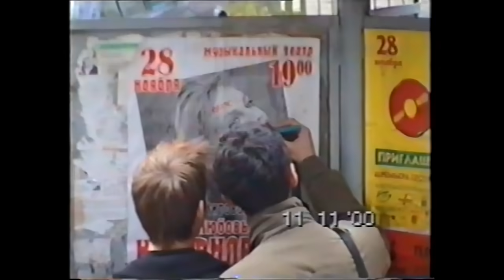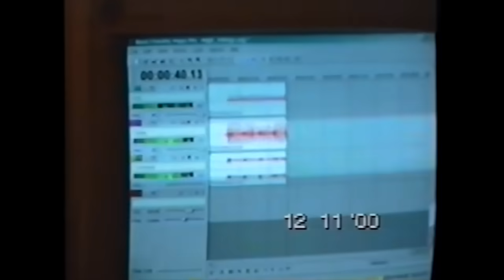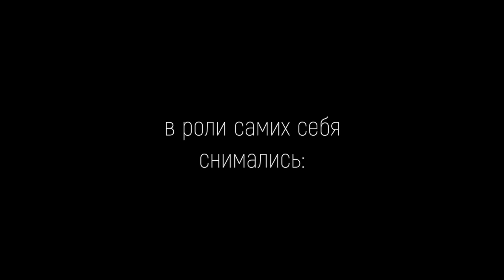Вася Обломов - Молодость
Музыка/слова: Вася Обломов

В клипе в роли самих себя снимались:
Евгений Александрович Арутюнов
Максим Александрович Молодушкин
Илья Сергеевич Филиппов
Василий Владимирович Гончаров

Операторская работа: Илья Филиппов, Василий Гончаров.
Песня записана на студии Flysound в период с ноября 2020 по март 2021.

В записи принимали участие:
Вася Обломов - вокал, гитары, рояль, бас-гитара
Андрей Звонков - гитары
Борис Лифшиц - барабаны, тамбурин
Ольга Демина - виолончели
Ася Соршнева - скрипки
Звукорежиссер записи: Владимир Воронцов
Сведение и мастеринг: Сергей Большаков

Посвящается моим друзьям.